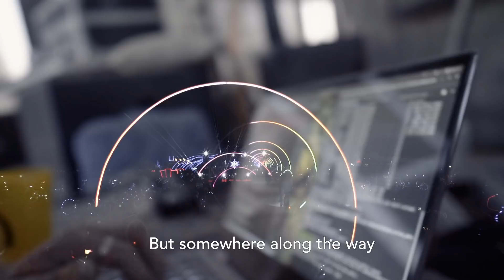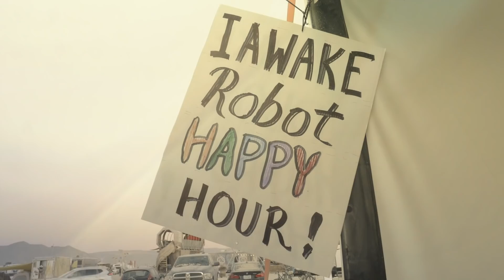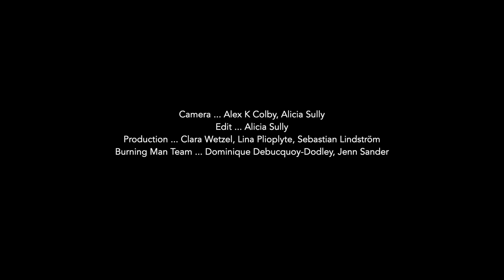Move Slow and Cherish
Technology can be a bicycle for the mind,
A tool to help humanity become the best it can be...
If we create an algorithm that gets the perfect gift for everybody,
That at first sounds amazing...but would miss the point completely...

Poem written & performed - Max Stossel
Camera - Alex K Colby, Alicia Sully
Edit - Alicia Sully
Production - Clara Wetzel, Lina Plioplyte, Sebastian Lindström
Burning Man Project team - Jenn Sander, Dominique Debucquoy-Dodley
Special thanks - Profiles in Dust

What Took You So Long?